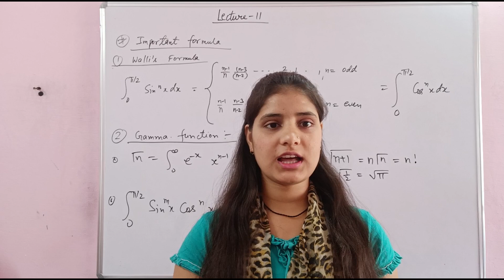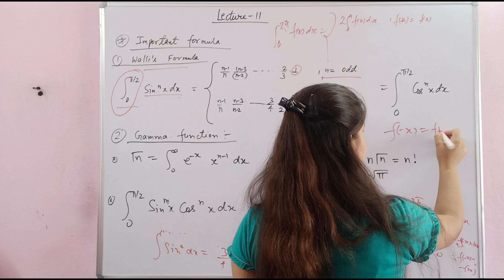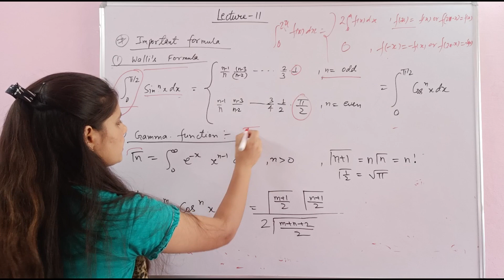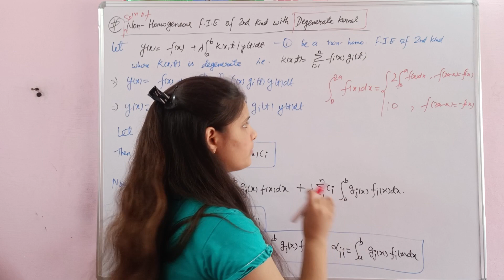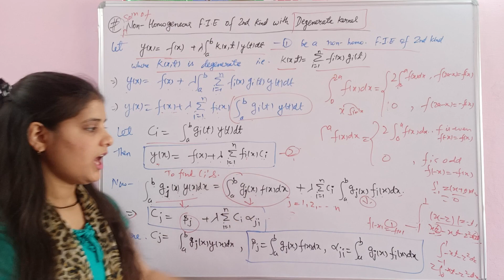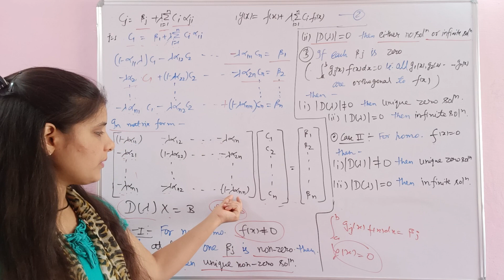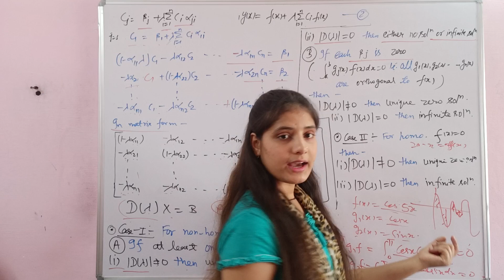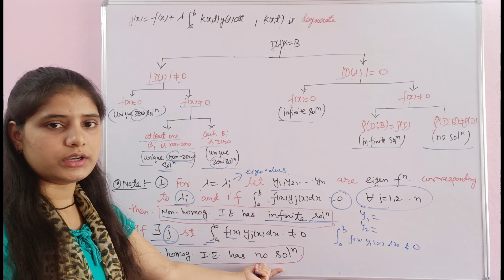Lec-11|Formula for Integral of sine & cosine fn.|Soln of Non-homog.F I.E of 2nd kind|Points#links👇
Integral Equation Lecture-11
Helpful In:- BSc./MSc./NET/GATE/NBHM/TIFR etc.
Topics discuss
Important formula for Integral of sine and cosine function
Solution of Non-Homogeneous Fredholm integral equation of 2nd kind
Important points